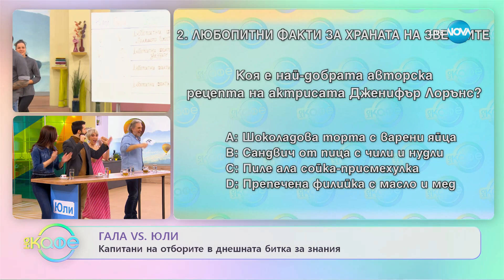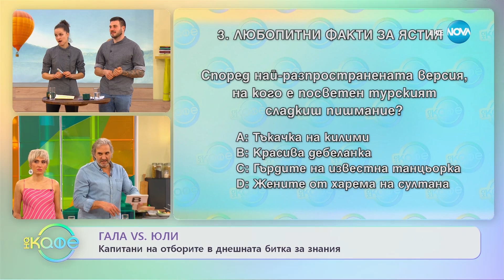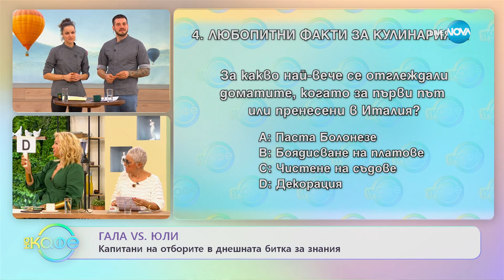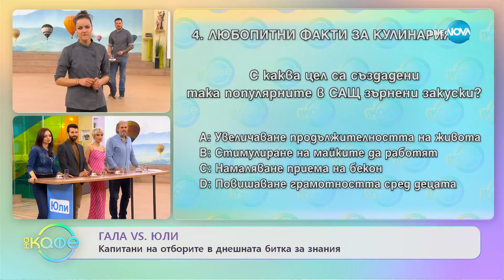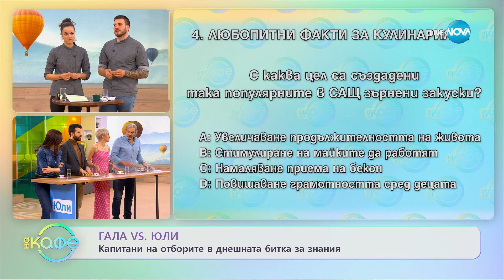Капитани на отборите в днешната битка: Гала vs. Юли- „На кафе” (16.02.2023)